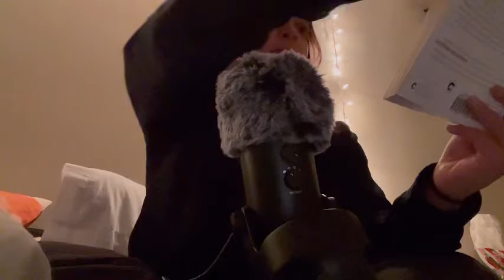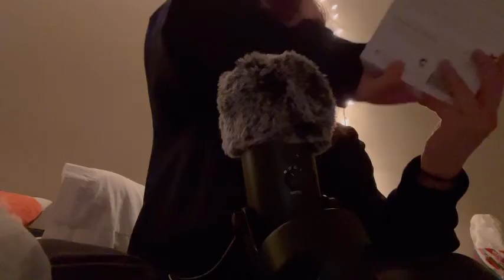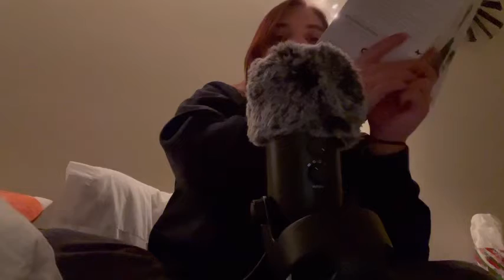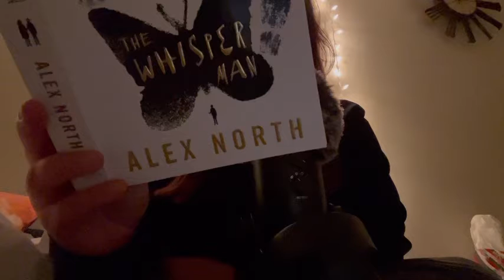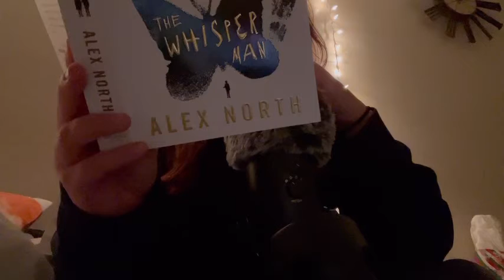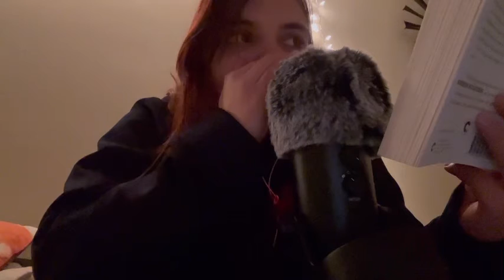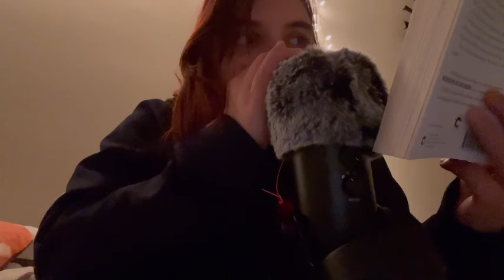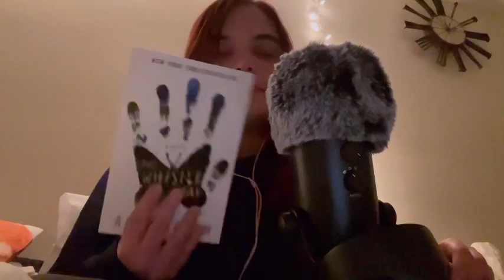ASMR Slow Inaudible Whispering